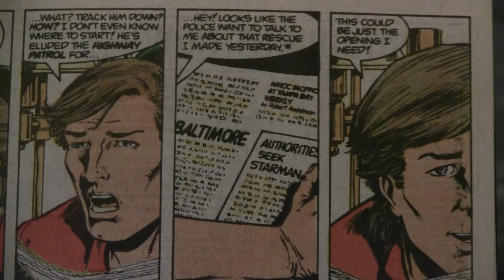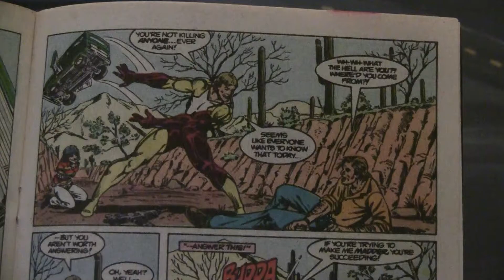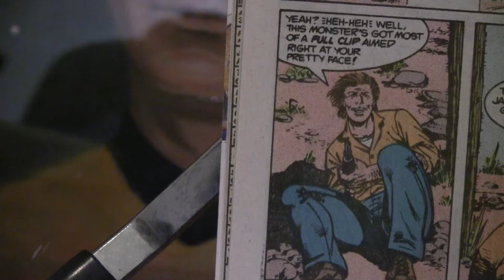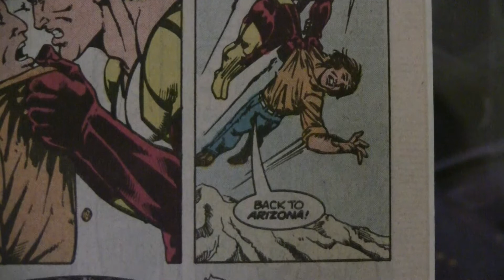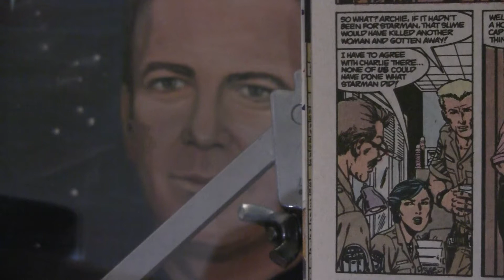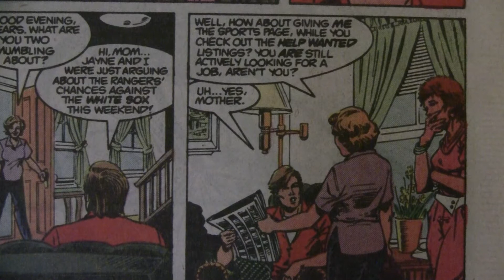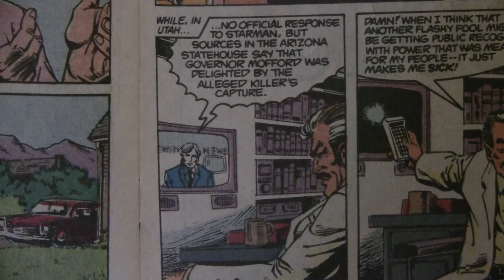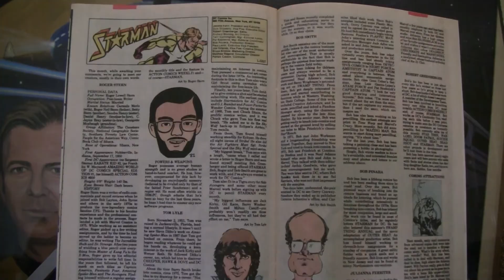Starman Episode 7 Vol 2 final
Welcome to Starman episode 7! enjoy!